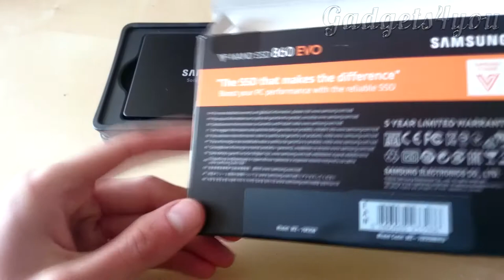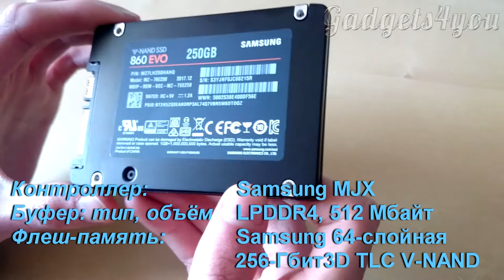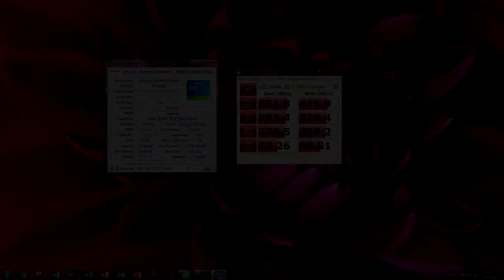Samsung SSD 860 EVO быстрый обзор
Быстрый обзор и распаковка новой SSD от компании Samsung EVO 860 на SATA 3 интерфейсе. Информация представленная на картинке была взята отсюда

Если есть желание помочь каналу финансово то:

WebMoney
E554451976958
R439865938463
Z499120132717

Bitcoin
1MCKwDE13pvRKJ4sWj3JPtS3yeL3Wmsoru

Audionautix.com
SONGS: Latin-House-Bed